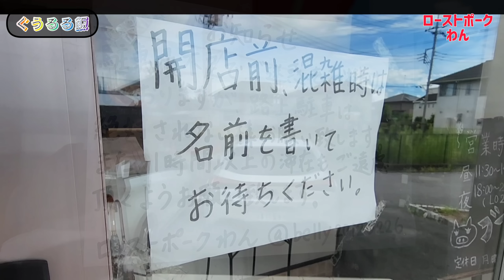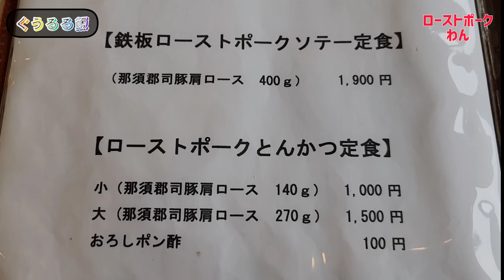【ローストポークわん・栃木県高根沢町宝積寺】肉厚なロースに驚き低温調理の技術に脱帽!!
ローストポークわん